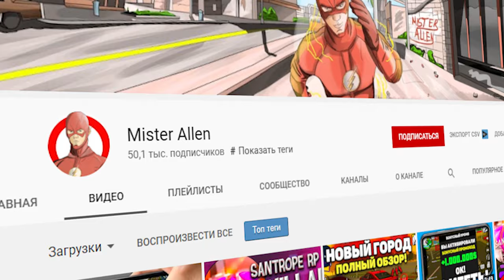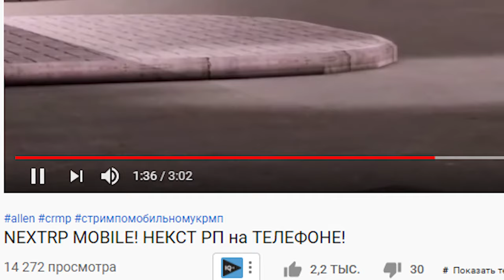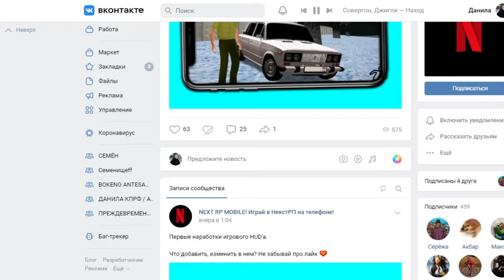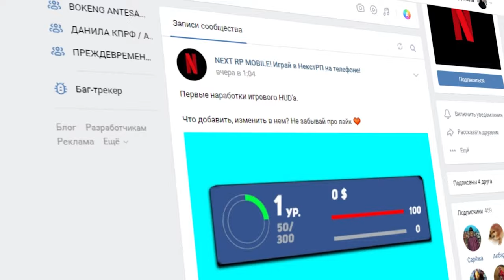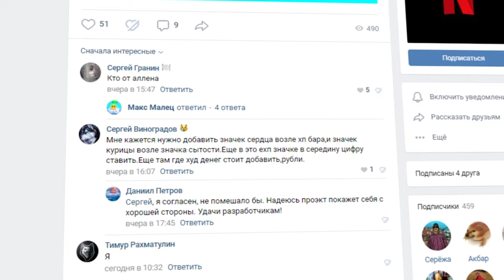ДАТА ВЫХОДА НЕКСТ РП на ТЕЛЕФОН! NEXT RP MOBILE ГЕЙМПЛЕЙ